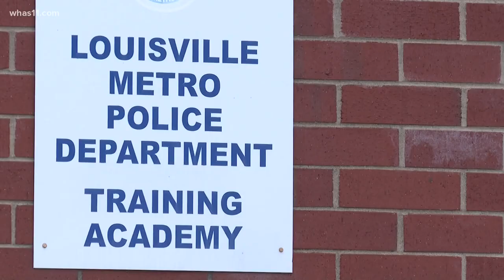LMPD short 241 officers amid rise in violence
With the number of shootings the city is seeing. LMPD spokesperson Officer Beth Ruoff said its straining the department's homicide unit.